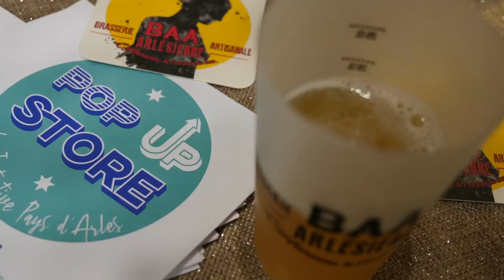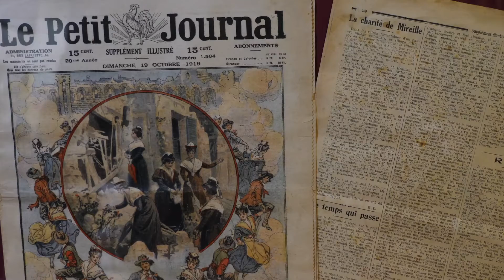LE VICE-PRESIDENT DE LA CCI PAYS D'ARLES, PARTENAIRES ET EXPOSANTS.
ARLES. Provence Prestige : Didier Honoré, vice-président de la CCI Pays d'Arles parle du salon, son histoire, tradition, partenariats et exposants.